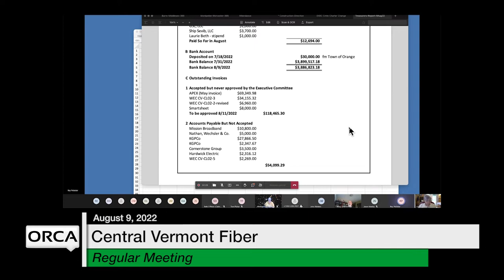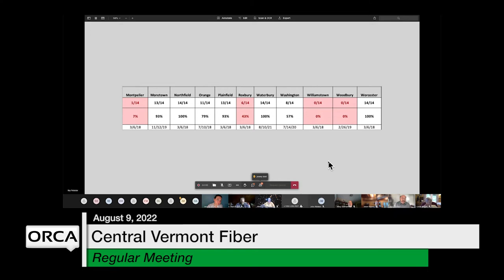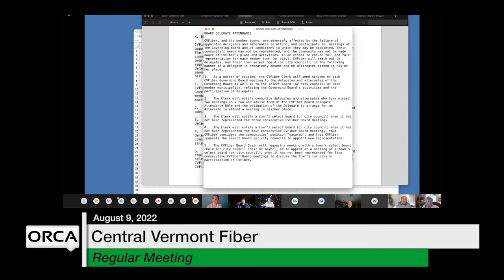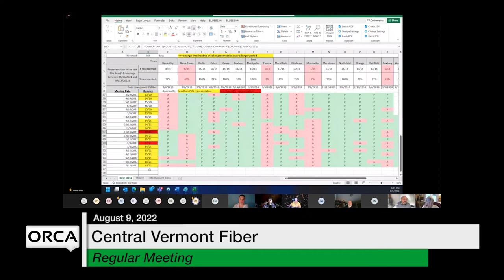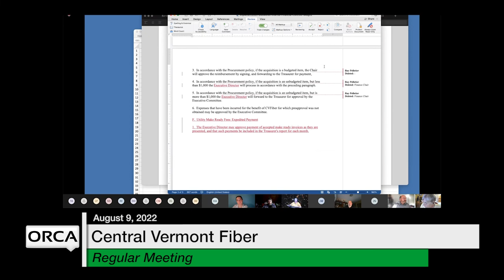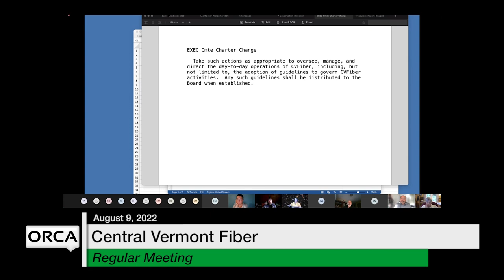Central Vermont Fiber - August 9, 2022 [CVF]